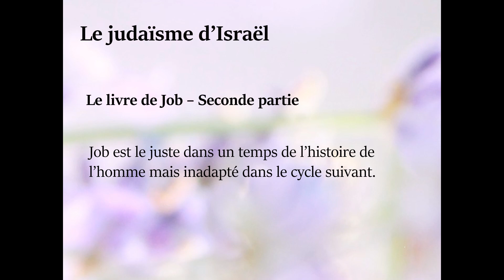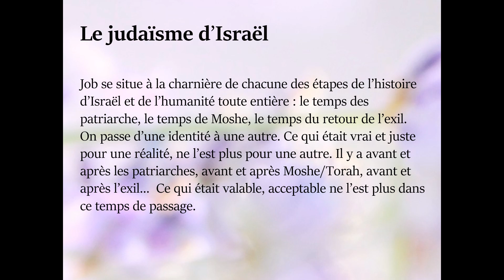Le livre de Job - seconde partie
Job se situe à la charnière de chacune des étapes de l’histoire d’Israël et de l’humanité toute entière : le temps des patriarche, le temps de Moshe, le temps du retour de l’exil. On passe d’une identité à une autre. Ce qui était vrai et juste pour une réalité, ne l’est plus pour une autre. Il y a avant et après les patriarches, avant et après Moshe/Torah, avant et après l’exil…  Ce qui était valable, acceptable ne l’est plus dans ce temps de passage.

Ce cours est basé sur les enseignements du Rav Yehuda Ashkenazi (Manitou).

Musique  droit: Cinema - Receipt #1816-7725